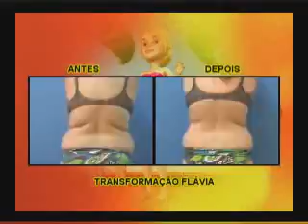TPM wmv 29jan parte 1.wmv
Programa TPM 29 jan 2010 parte1